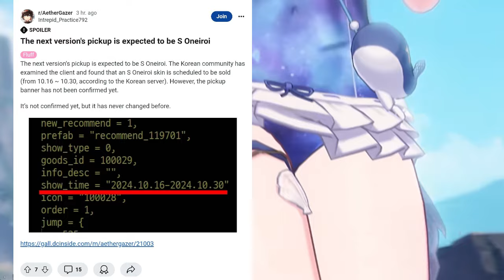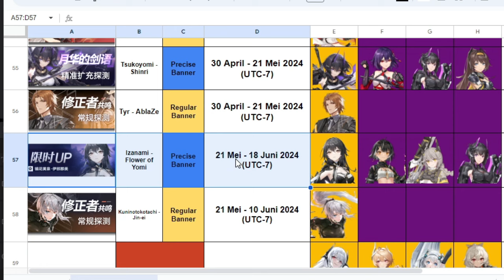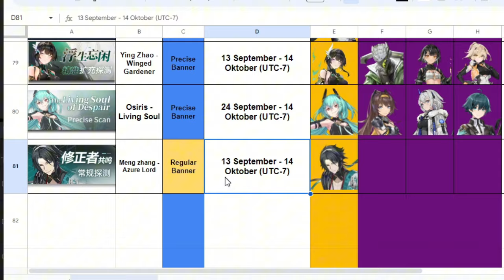[Aether Gazer] Seputar Info next banner! apakah berubah lagi?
santai gaes masih belum valid, kalo bener mah bisa kering starku wak di gempur karakter meta semua tanpa jeda (T_T)